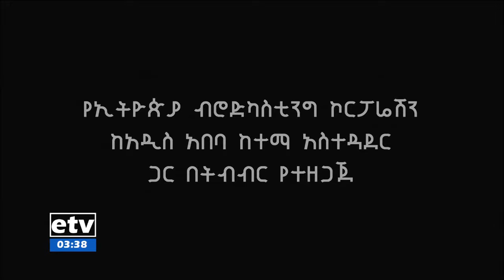የአዲስ መልኮች የስራ አድል